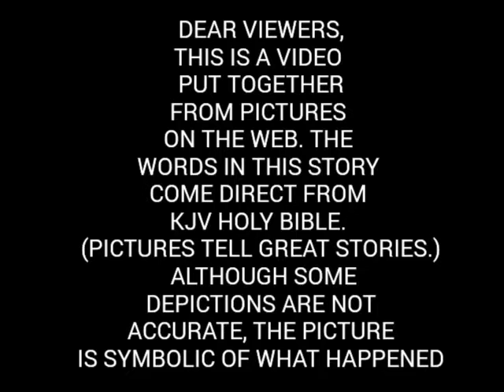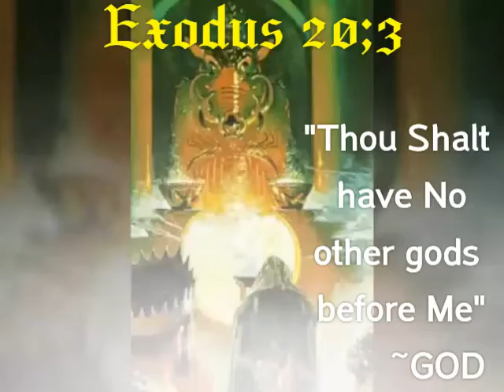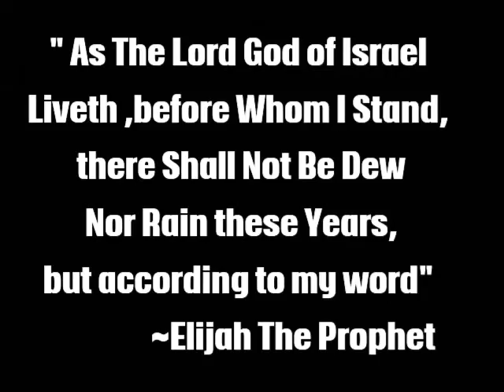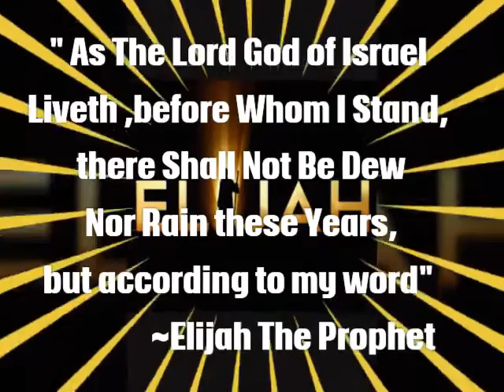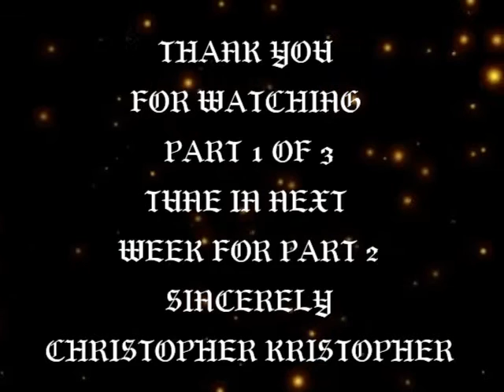[Must See] Jezebel and The Temple of Baal{Enemy of GOD}Zidonian 101